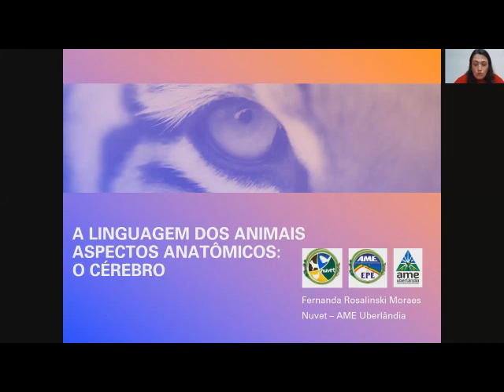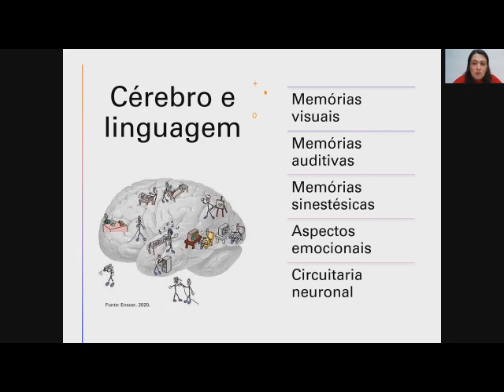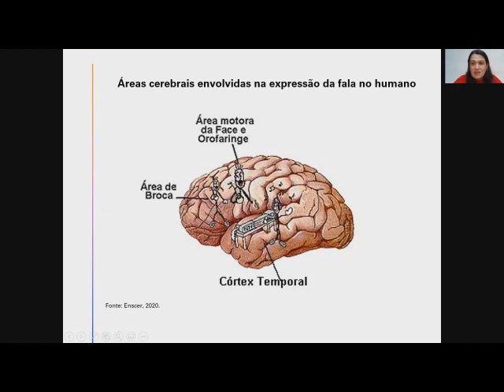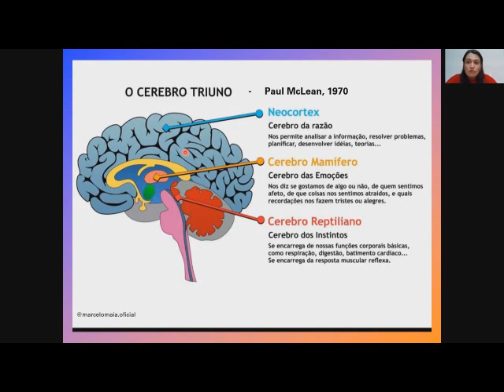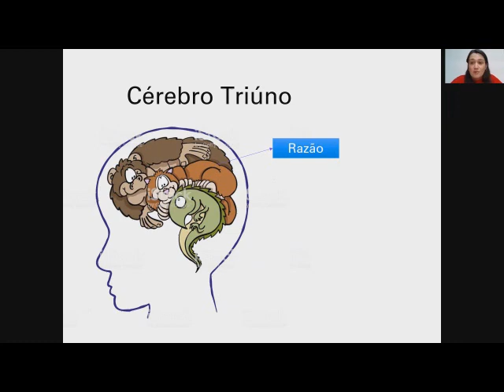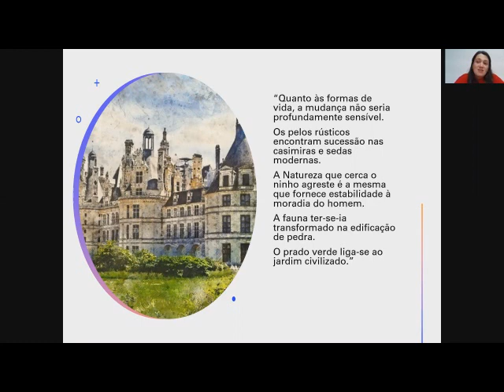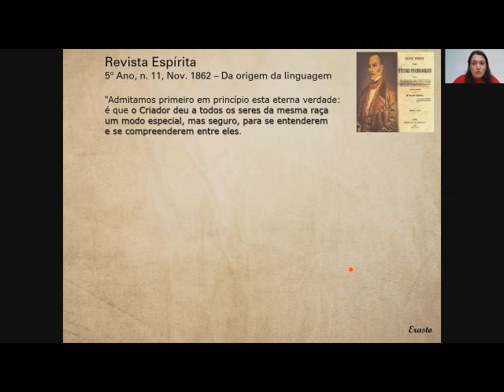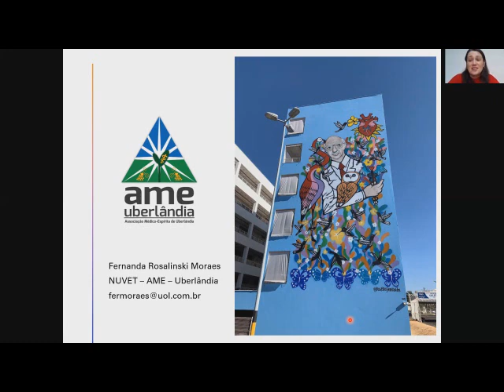Palestra Fernanda Rosalinski (NUVET AME Uberlândia) - A Linguagem dos Animais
Palestra Fernanda Rosalinski (NUVET AME Uberlândia) - A Linguagem dos Animais: Aspectos anatômicos - O Cérebro.
Encontro do Nuvet da AME EPE de Agosto de 2020.